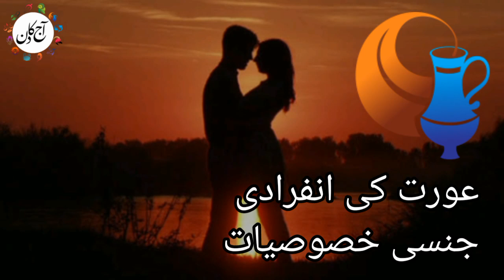Aquarius Sex Life in Urdu - burj dilo - burj dilo in urdu - aquarius star in urdu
Aquarius Sex Life in Urdu - burj dilo - burj dilo in urdu - aquarius star in urdu - aquarius star sign personality

Aquarius Sex Life in Urdu - Love Romance and Sex Life

burj dilo, burj dilo aaj ka din, burj dilo in urdu, burj dilo 2021
aquarius star in urdu, aquarius star sign personality, aquarius in urdu

aquarius star personality, aquarius star sign, aquarius personality

aj ka din | daily horoscope in urdu | daily urdu horoscope | horoscope in urdu

it is an urdu horoscope and urdu astrology channel.  from simple things like urdu horoscope  daily horoscope or other issues such as favorable and unfavorable constellations  mutual relations  peace of mind  success  wealth  health  spirituality and psychological issues  etc.

Our updated content on the following topics; urdu astrology  astrology prediction  hoscop  weekly horoscope  urdu horoscope  daily horoscope  Horoscope  zodiac signs  aries  Sagittarius  Aquarius  urdu horoscope  daily horoscope  libra  Taurus  Capricorn  Pisces  Astrology  Zodiac  gemini horoscope  birth chart  horoscope today  star signs  virgo horoscope  libra horoscope  pisces horoscope  aries horoscope  chinese zodiac
scorpio horoscope  taurus horoscope  zodiac signs dates  capricorn horoscope  natal chart  aquarius horoscope  capricorn sign  aries horoscope today  gemini sign  free horoscope  libra horoscope today  aries daily horoscope  yahoo horoscope   is very popular with our viewers.